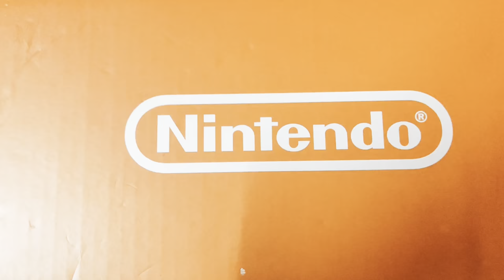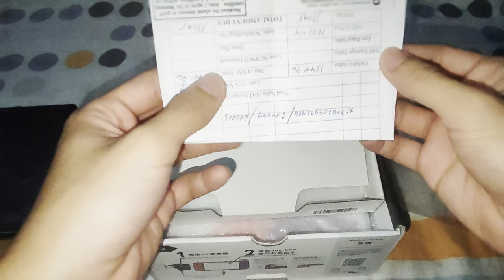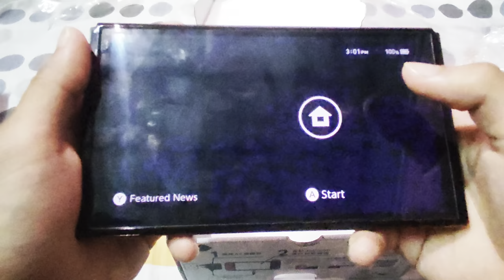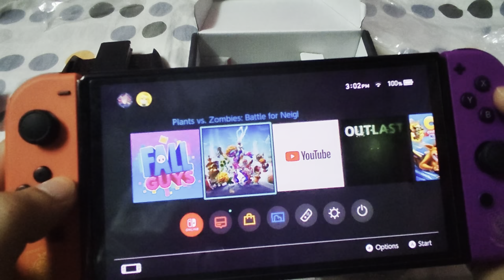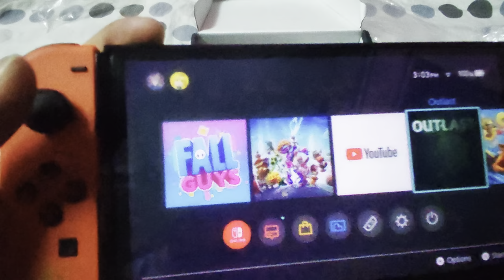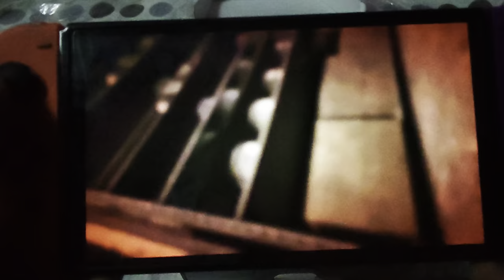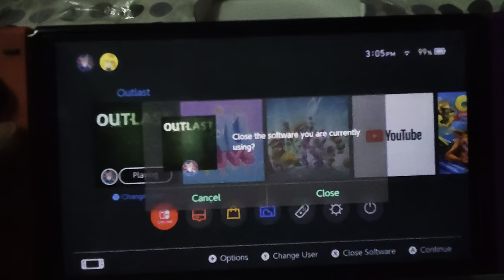Unboxing Nintendo Switch Oled Pokemon Scarlet and Violet Edition in 2023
Thanks!